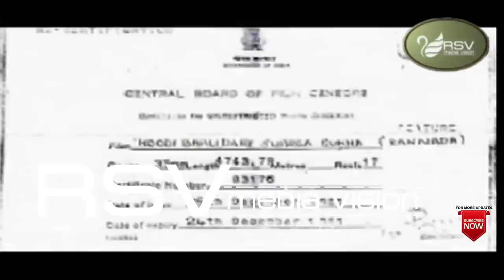Koodi Balidare Swarga Sukha | Full Movie | Srinivasamurthy | Rajyalakshmi| Family Movie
Watch  Srinivasamurthy and  Rajyalakshmi playing lead role from the film Koodi Balidare Swarga Sukha .
Film: Koodi Balidare Swarga Sukha
Starcast: Srinivasamurthy,  Rajyalakshmi
Director: Siddhlingiah
Producer: Siddalingaiah, S N Parthanath
Banner: Sridhara Krupa Movies
Year: 1981
Songs:
01.  Naguvaaga Hennu Balu Anda
02.  Elle Irali Hagalu Irulu
03.  Nonda Baalu Saaku
Singers: SPB, S Janaki
Lyrics:   Doddarange Gowda, Chi.Udayashankar